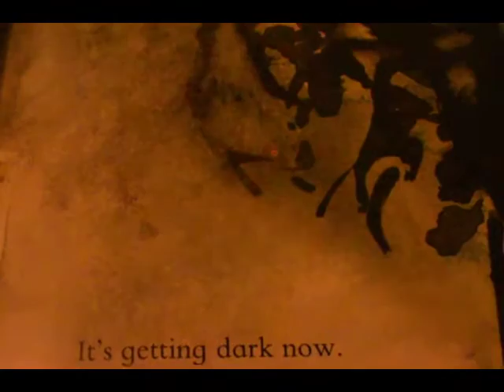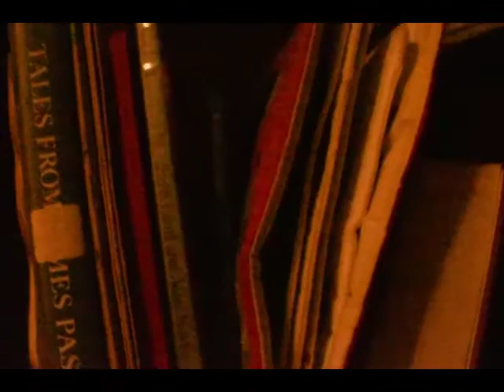Sincerely.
from one home to another

Song: 'Walking the Cow' by Daniel Johnston